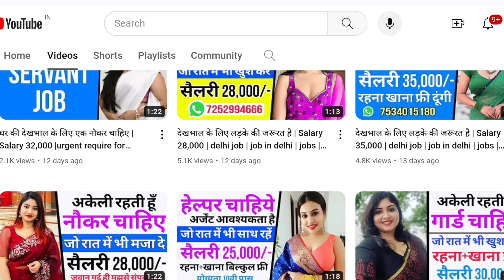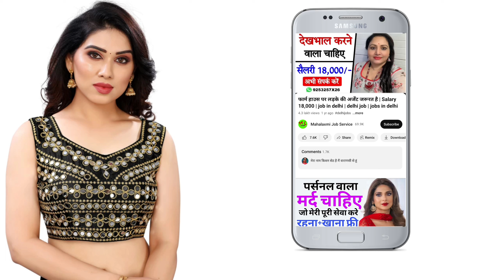देखभाल के लिए लड़के की अर्जेंट जरूरत है | Salary 50,000 | job in Kolkata | delhi job | jobs in delhi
3rd 641, opp. Signature View Apartment, Mukherjee Nagar, New Delhi, Delhi 110009

Your Query Solved -:

कंपनी में काम करने वाले लड़कों की जरूरत है
delhi job
दिल्ली नोएडा में यहां मिलेगी तुरंत नौकरी
delhi job
delhi jobs
jobs delhi
delhi me job kaha kare
noida job
noida jobs
jobs vacacy 2024
job
job 2024
noida job today
job noida
delhi job
delhi jobs
job today
noida company job 2024
noida company me job 2024
नोएडा
iti campus
job company 2024
jobs company 2024
noida
noida company job
noida factory
noida factory job
job vacancy 2024 part time
job vacancy in noida for fresher
motherson company noida
noida sector
oppo company noida job vacancy
12th pass job in noida
job in greater noida
latest job in noida
10th pass job in noida